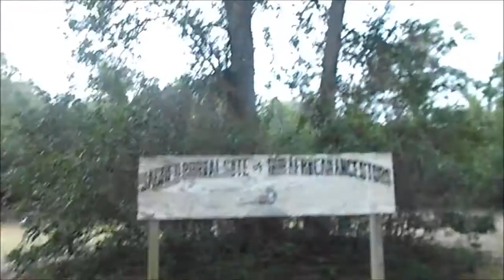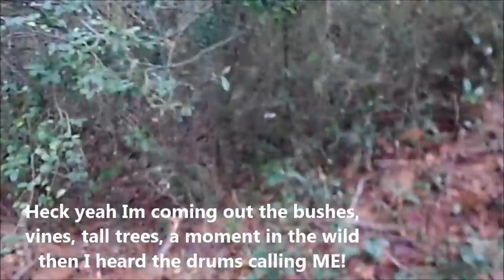SACRED BURIAL SITE OF OUR AFRICAN ANCESTORS Pt.1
HAPPY NEW YEAR - ALL ROADS LEAD TO THIS SITE - My first of what I hope to be many visits to the SACRED BURIAL SITE OF OUR ANCESTORS - James Island, SC.
This was an honor, privilege, obligation... with Robert Smalls, Queen Atterberry, Rose Bolton, Charlene Green Holbeck, Alfred Fraser, Mike Wadsworth (Ch4News), Giles Irie & Marthena Coleman.

""One of the things that makes this particular place so unique is that about 17 years ago, the City of Charleston owned this property.  They wanted to build a fire station on this property so that it would be able to serve the people better in James Island. Well as they started digging, they found one body, then two -- until they dug up over 100 bodies and that's when they realized that this was a cemetery," said Robert Small with the Charleston Lowcountry Kwanzaa Planning Committee.

The African American cemetery was the burial site for hundreds of slaves on the McLeod Plantation, which is right across the street on Country Club Drive."

For those who understand the significance... This land that I stood on, this hallowed space where the remains of FIRST GENERATION, FRESH OFF THE BOAT AFRICANS. it is their rush that went thru me... It was them dancing with me, lifting me as the drums played. 9 in attendance, including the cameraman from Ch. 4 News... small, yet significantly POWERFUL GROUP!!
Then on to a backdoor tour of the McLeod Plantation, one of the oldest , if not the oldest plantation in South Carolina... to the Tree of Souls, the Bell, the Dependencies (Kitchen aways from the main house). Seems the African had a thing about starting fires... There are few pictures bcs I have it all on video. What was being said was so informative and POWERFUL that it had to be recorded. I'll never have again what I had today. Many lessons learned, debts paid, gift received, honor given. ASE

Mike Wadsworth of CH4 News Charleston wrote a concise blog!!!